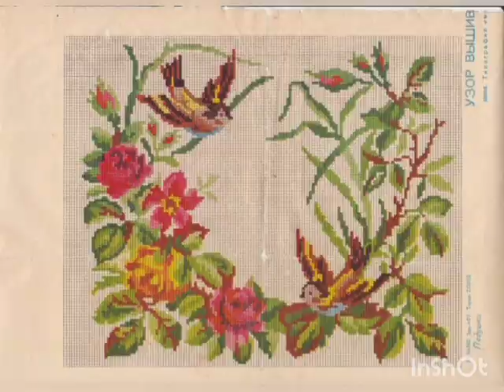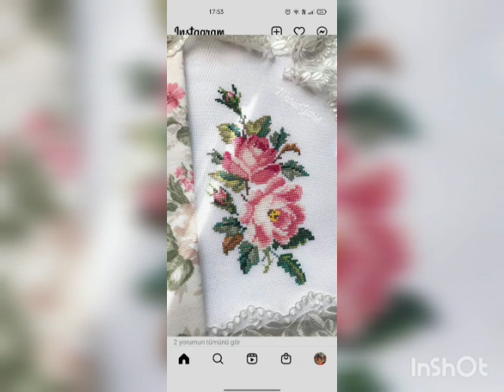🌹 Rose pattern work for cross stitch embroidery designs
크로스 스티치
خيط الصليب